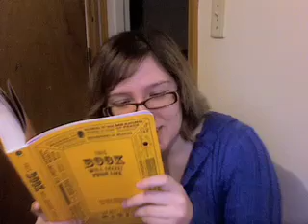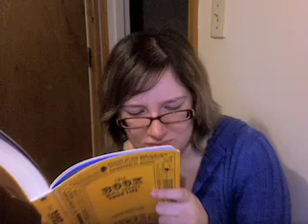Day 25: Things You Will Never Do Before You Die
Me reading and commenting on a list of things that I will probably never do before I die.  Didn't finish and video is already too long.  To be continued...